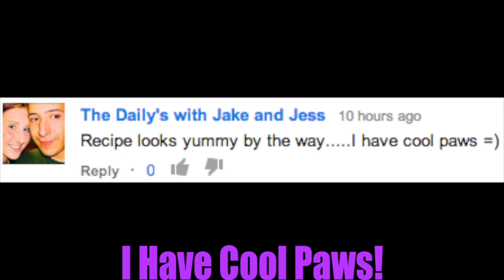HALF A MUSTACHE!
What's it like to be have half a mustache? Well, ASK ANDIE! She get's a mustache and loves it. Come join in on today's fun!

Don't forget to toss a dollar or five towards Myk's IndieGOGo Campaign! Shut him up already about it and help him get to the goal!